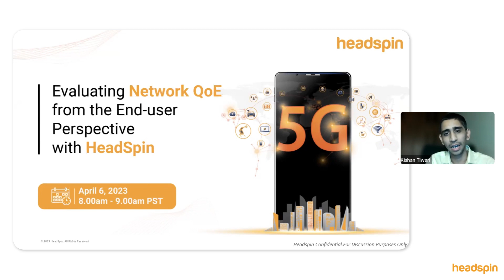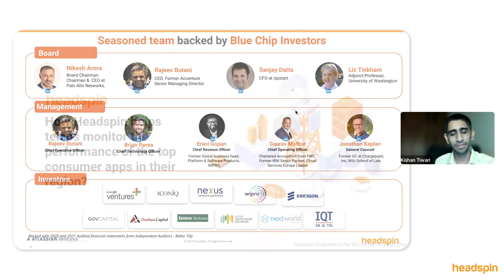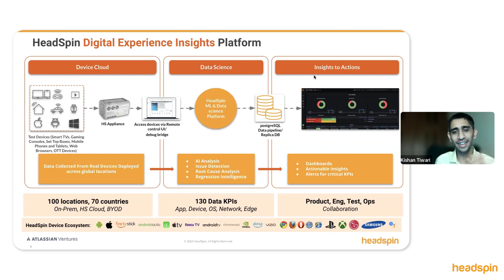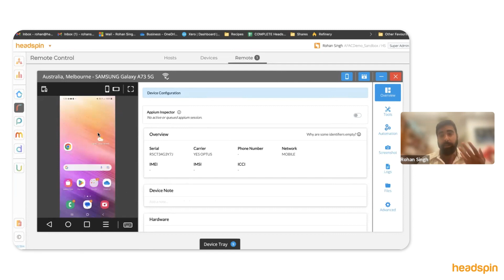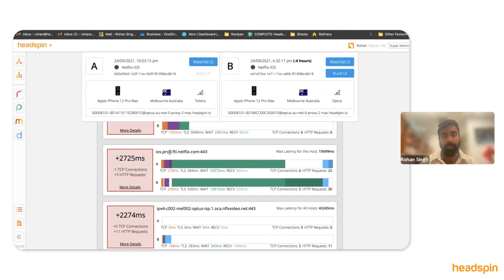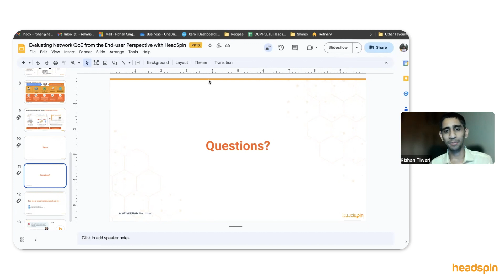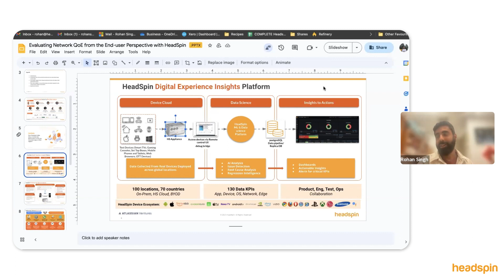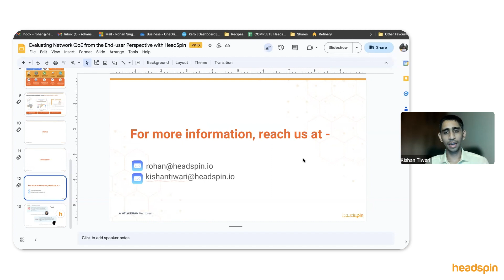Evaluating Network QoE from the End-user Perspective with HeadSpin | HeadSpin Webinar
In this webinar, we explored the significance of the HeadSpin Platform for telcos in today's fast-paced technological landscape, and how it helps them perfect digital experiences and stay ahead of the competition.

Experts from HeadSpin discussed the advanced capabilities of their platform, including evaluating network QoE from the end-user perspective, performing 5G experience testing, checking network-device compatibility, executing field and drive testing, and more.

In this video, you will learn:
✅How Headspin helps telcos monitor the performance of the top consumer apps in their region
✅How HeadSpin supports telcos to debug any performance issues and compare them against other carriers
✅What makes HeadSpin's testing solution unique and valuable compared to other testing solutions available in the market.

If you missed the live webinar, don't worry! You can still catch up by watching this video. Get insights into the latest testing solutions to perfect your digital experiences and stay ahead of the competition.

ABOUT HEADSPIN
HeadSpin is the world’s first Digital Experience AI Platform that combines cloud-hosted and on-prem global device infrastructure, test automation, and ML-driven performance & quality of experience analytics for mobile, web, audio, and video. HeadSpin empowers engineering, QA, operations, and product teams to assure optimal digital experiences across delivery channels throughout the development lifecycle.